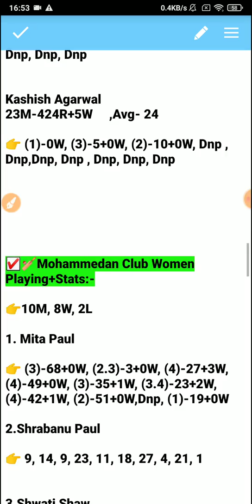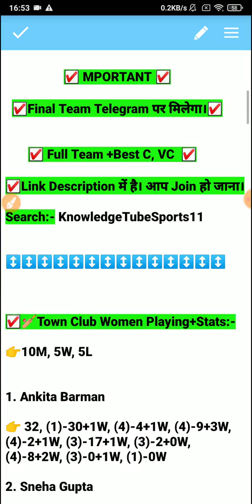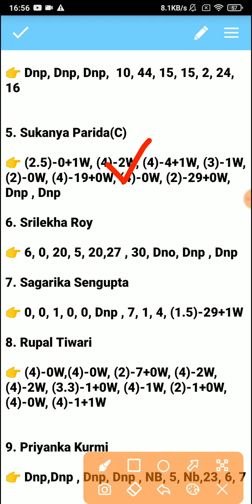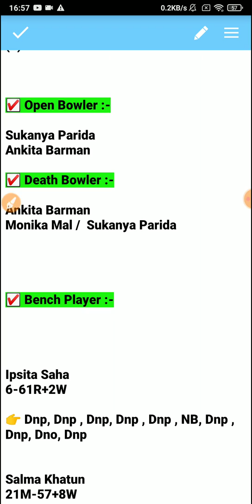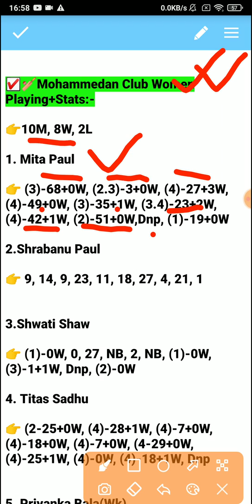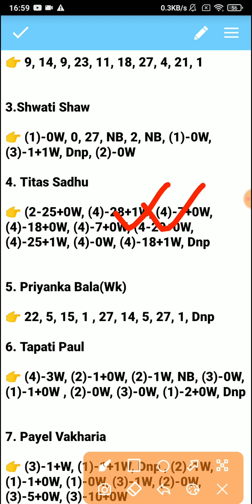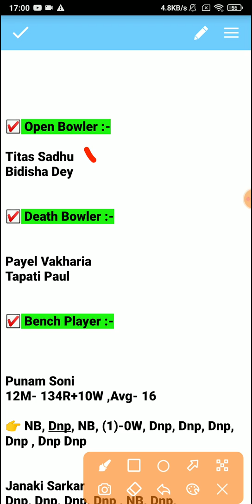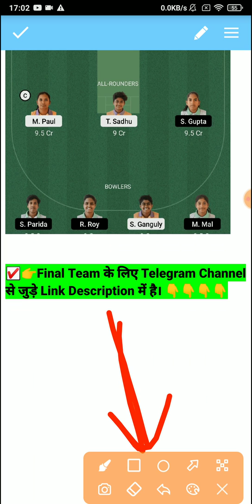MSC-W vs TOC-W Dream11 Team, MSC-W vs TOC-W Dream11 Prediction, MSC W vs TOC W , MSC vs TOC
MSC-W vs TOC-W Dream11 Team, MSC-W vs TOC-W Dream11 Prediction, MSC W vs TOC W , MSC vs TOC, MSC W vs TOC W T20, MSC W vs TOC W Dream11 Team Prediction Today Match